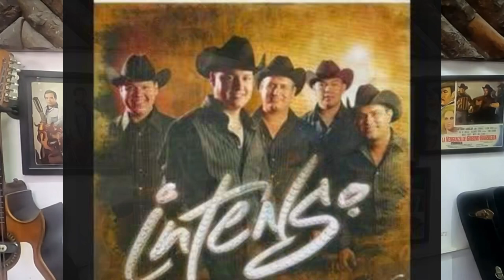“Fui Segunda Voz de Los Invasores de Nuevo León” Horlando Diaz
Entrevista con Horlando Diaz